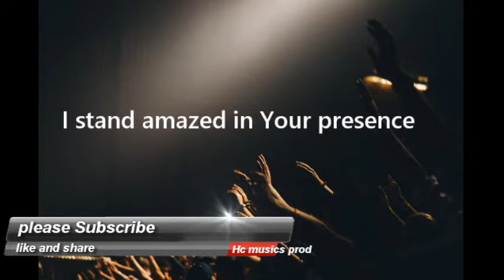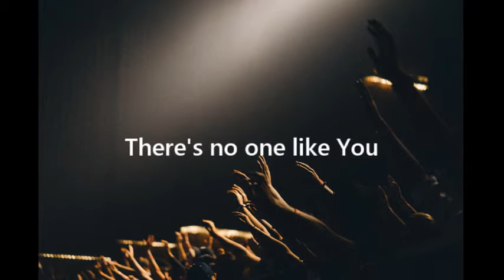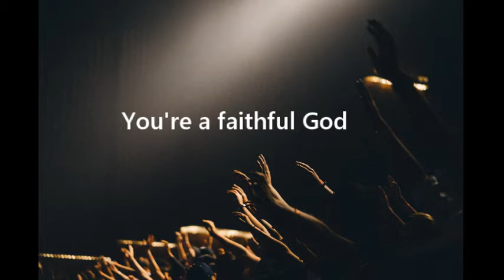Sinach - You do mighty Things - instrumental + lyric (karaoke)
As you love to sing it, we have provided you with  the instrumental and lyric for karaoke
You do mighty things by Sinach
find more Gospel instrumental+lyric on our channel